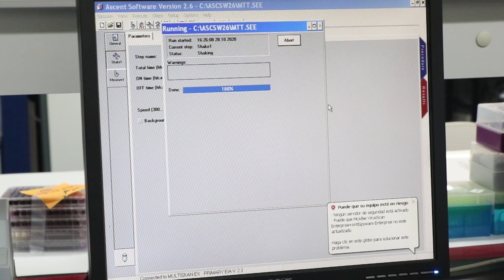Cómo estudiar la toxicidad celular | MEDNIGHT 2020 | Ana Juan García (COAL)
MEDNIGHT (Ciencia Mediterránea - Noche Mediterránea de las investigadoras)

La investigadora Ana Juan (Facultad de Farmacia de la Universitat de València) (@FacFarmacia_UV), junto con su grupo de investigación COAL, muestra cómo se lleva a cabo un ensayo de citotoxicidad. El taller consiste en un estudio de toxicidad celular: ensayo de MTT.

El ensayo MTT de viabilidad celular o de citotoxidad consiste en una medida espectrofométrica del azul de formazán. La formación de este compuesto procede de la reducción de la sal de tetrazolio (MTT: bromuro de 3-(4,5-dimetiltiazol-2-ilo)-2,5-difeniltetrazol) por las succionato deshidrogenasas mitocondriales presentes en las células. La intensidad de color azul-púrpura es proporcional al número de células vivas, de modo que una disminución en la intensidad de color indica mayor muerte celular y mayor potencialidad tóxica para la sustancia y las células sobre las que se está ensayando dicha sustancia.